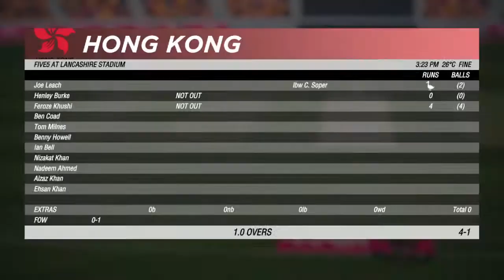HK vs PNG - 10th T20 Match 2022 Highlights || Hong Kong Vs Papua New Guinea Highlights || Cricket 22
🔴 Your Support :-

🔥DEVICE :- Lenovo IdeaPad Gaming 3 Ryzen 5 Hexa Core 4600H - (8 GB/512 GB SSD/Windows 10 Home/4 GB Graphics/NVIDIA GeForce GTX 1650 Ti/60 Hz) 15ARH05 Gaming Laptop (15.6 inch, Onyx Black, 2.2 kg)

▪︎● Rules of chat & comment ▪︎●
• No trash talking for other youtuber/streamer.
• No discussion on politics.
• Respect moderators.

🔥NOTE :- The Following Video Is Just A Gameplay From The Video Game 'Cricket 22'. This Is Not Real Because This Is A CRICKET 22 Official Gameplay Developed By - BIG ANT STUDIOS. OKAY.

▪︎INSTAGRAM search :-  8bit.rahul
▪︎FACEBOOK search :-  HeartBit RAHUL
▪︎YOUTUBE search :-  8bit RAHUL